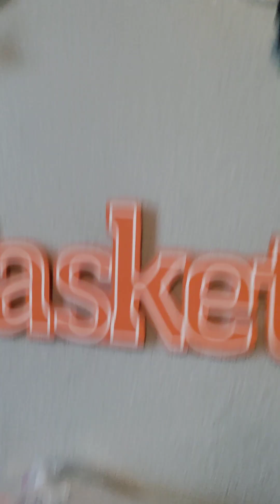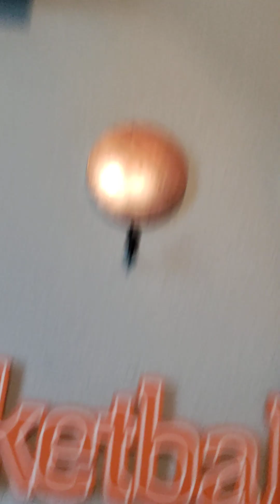Thomas Vs Wilson The Battle Train Tank Express: Emily Vs Koko | Train Animation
@chuggington Vs @thomasandfriends

Emily The Emerald Dark Green Engine
Koko The Speedy White Green and Purple Trainee Chugger